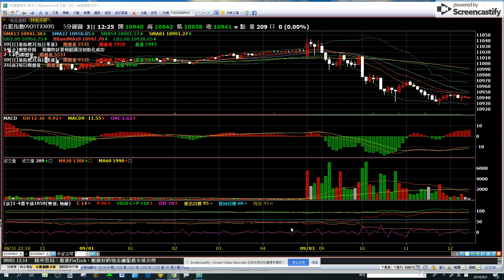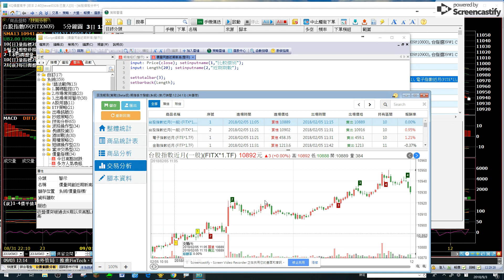XQ回測, 創近期新高(Sep 3, 2018 12:29 PM)